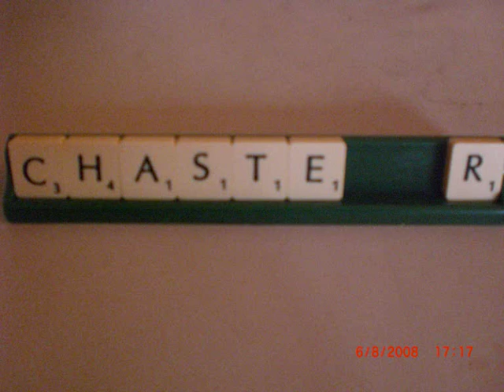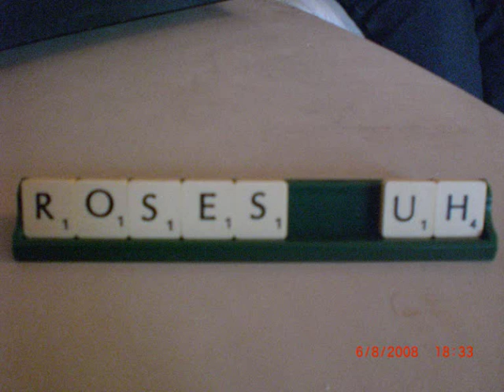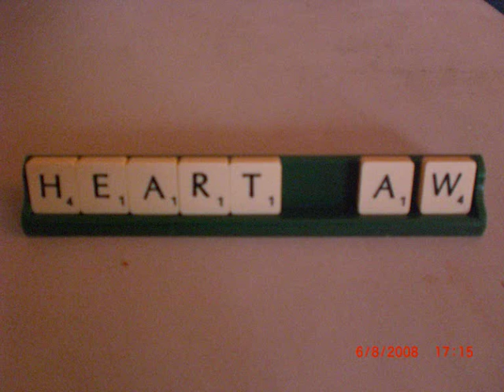otis lee crenshaw-Scrabble Song (with lyrics)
Funny song by Rich Hall as Otis Lee Crenshaw. Called the scrabble Song. Enjoy.